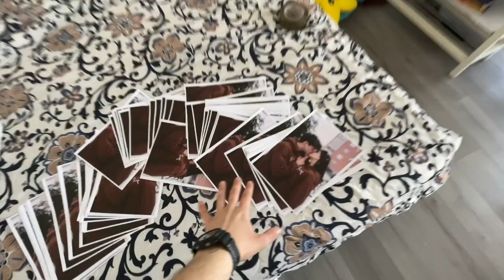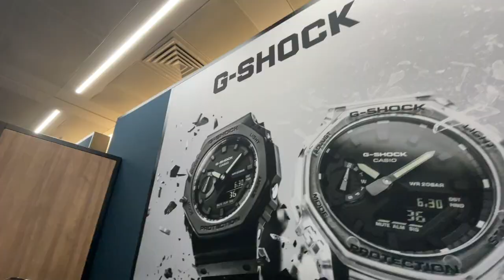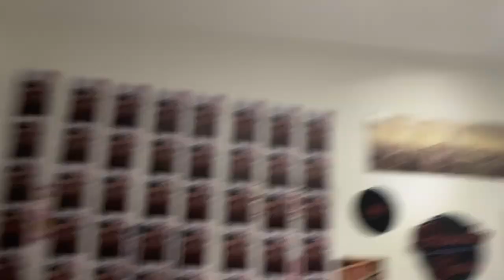HO RIEMPITO CAMERA di FOTO con LA MIA RAGAZZA E QUESTA È STATA LA SUA REAZIONE!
Ho riempito la camera di foto con la mia ragazza per farle una sorpresa e questa è stata la sua reazione! le ho fatto anche un regalo poi siamo andati al Vicenzaoro! un sacco di emozioni in questo vlog

Giuseppe Barbuto Sempre piaciuto!

Questo video è Adv

Andate a scoprire tutti i nuovi modelli di G-shock!